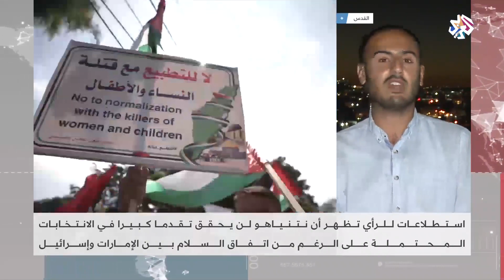التطبيع بين الإمارات وإسرائيل وتأثيراته على الانتخابات الإسرائيلية المحتملة | العربي اليوم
أظهر استطلاع للرأي أجرته صحيفة معاريف الإسرائيلية عدم زيادة شعبية رئيس الوزراء بنيامين نتنياهو بعد التقارب مع أبو ظبي، بينما قال وزير الدولة الإماراتي للشؤون الخارجية أنور قرقاش إن تطبيع العلاقات الإماراتية الإسرائيلي كان مسألة وقت وإنه يمثل تطورا طبيعيا لمجرى العلاقات بين البلدين، بينما
من جهة أخرى توقّع الرئيس الأميركي دونالد ترمب أن تسير السعودية على خطى الإمارات وتوقع اتفاقا لتطبيع العلاقات مع إسرائيل، وجاء ذلك بعد تصريحات لوزير الخارجية السعودي قال فيها إن المملكة ملتزمة بالسلام مع إسرائيل على أساس مبادرة السلام العربية التي طرحت عام 2002.